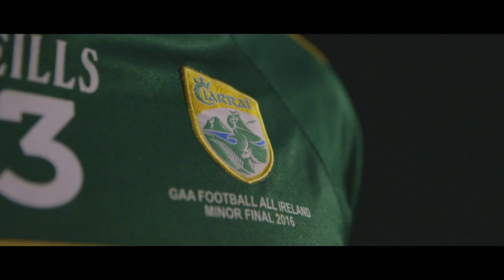IT Tralee BSc Health and Leisure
Why study in Health and Leisure at IT, Tralee
The Health and Leisure Studies programmes were first offered in Tralee in 1993. The programme continues to be innovative in its approach to teaching methods, community engagement, learning, professional accreditation, relevance to the sector and the breadth of skills. Students can expect to become more competent in professional and life skills, and in communicating the theoretical basis for concepts in health, fitness and leisure. Graduates will be expected to pursue careers in Health, Fitness, Leisure, Recreation and Education sectors.